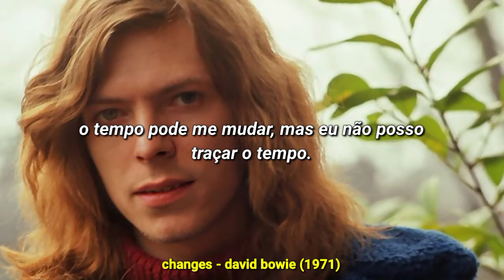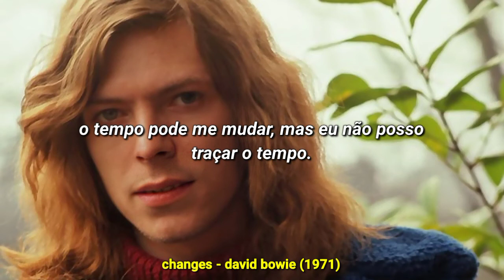Changes - David Bowie (tradução)